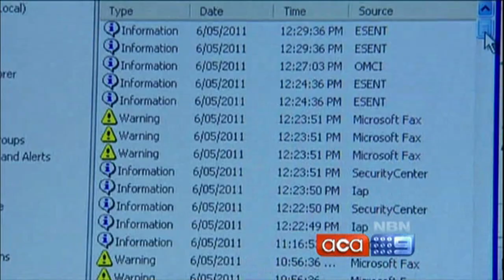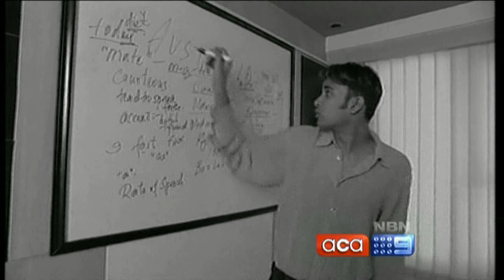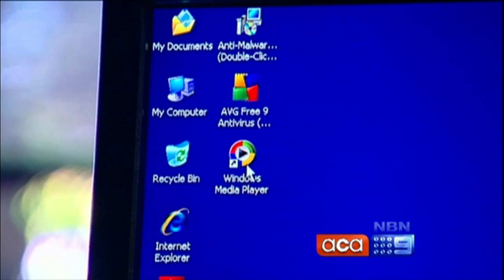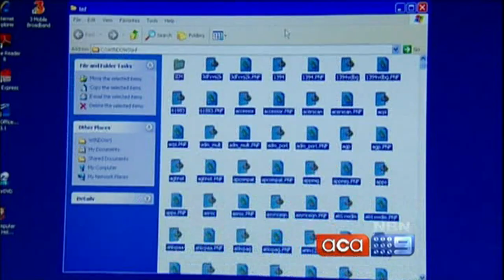Indian Call Centre and Computer Scam OPERATING WORLD WIDE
Program shows how Indian call centres scam home computer users.  This scam has reaped them millions of dollars AND HAS BEEN OPERATING FOR SOME YEARS NOW, send your friends this link, this was an Australian TV production but it also operates in all other countries.  Warn your friends NOW!
* 06/05/15 Latest scam is to call you and tell you someone has tried to hack your account they get you to go to various sites set up by them so they can get your IP address they then hack into your computer and steal what they can bank account details etc. Remember NO ONE will ever call you to tell you this or other PC problems so just HANG UP!